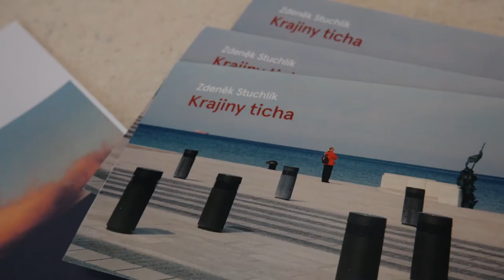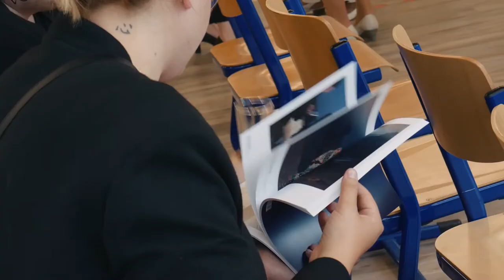Vernisáž výstavy Krajiny ticha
Vernisáž výstavy Krajiny ticha k 30. výročí vzniku Filozoficko-přírodovědecké fakulty v Opavě (FPF), která se uskutečnila 22. června 2020 v návštěvnickém centru OC Breda & Weinstein v Opavě. Výstavu v úvodu uvedli děkanka FPF prof. Irena Korbelářová, prof. Vladimír Birgus z Institutu tvůrčí fotografie FPF a autor fotografií, ředitel Fyzikálního ústavu v Opavě, prof. Zdeněk Stuchlík.